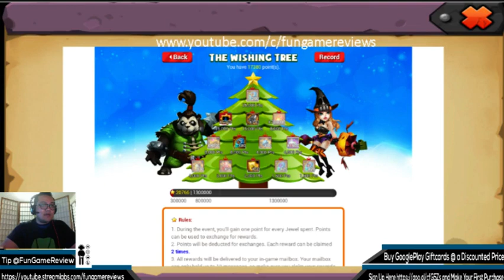Clash of Lords 2 - $400 Spending 85k Double Spend Event Wishing Tree Bunny Bounty By SomeWeeb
Skype: fungamereview
Earn Cash Back if you are a HUGE ONLINE SHOPPER

Use ebates and get CASH MONEY sent to your paypal when shopping at any participating store!!!

Earn Money by Saving Power In your Home!! Signup Now!!